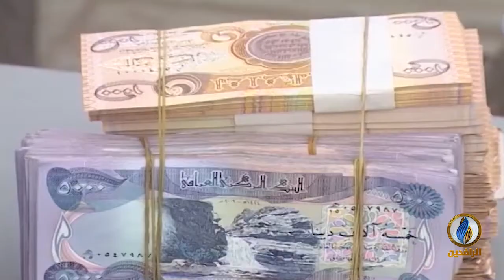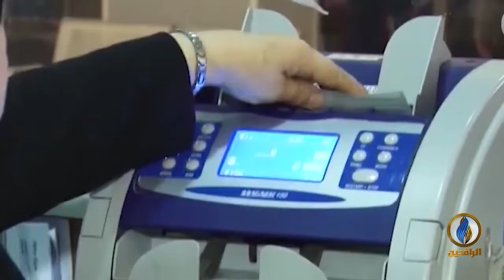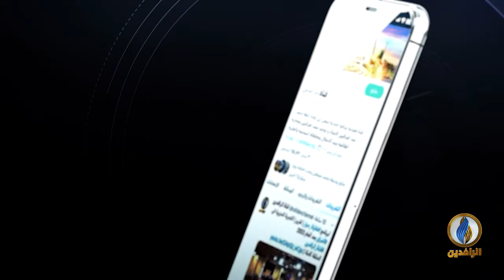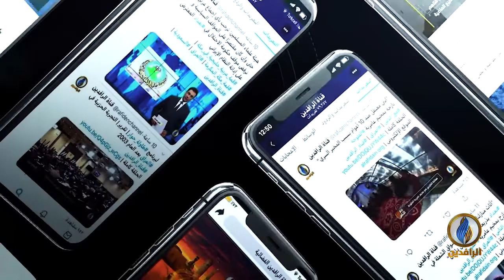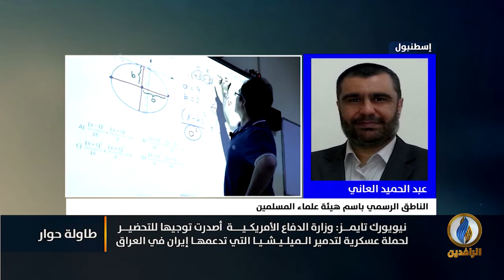طاولة_حوار | الوضع في العراق ومؤشرات المواجهة بين المليشيات و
ضيوف الحلقة:
ظافر الشمري - متخصص في الأمن القومي
 تقديم: ماجد الجميلي